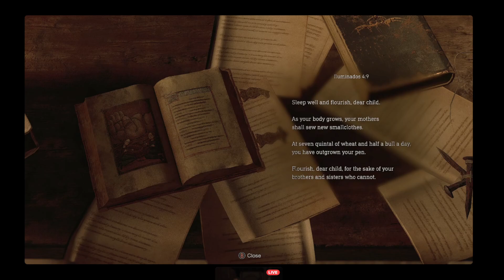Let's Play: Resident Evil 4 - Part 7: You CANT Pet the Dogs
Turns out. you cant pet the puppers